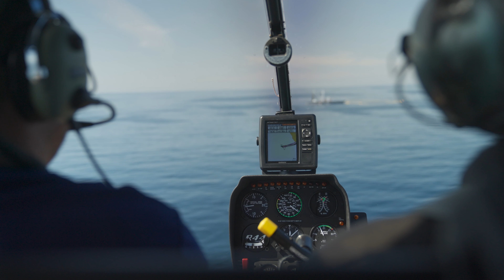Un mar de historias a tu lado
Conoce un poco más sobre nuestros procesos, la pesca sustentable y todas las personas que hacen posible que tu producto favorito llegue a tu mesa.
Déjanos compartir contigo “Un mar de historias a tu lado”.